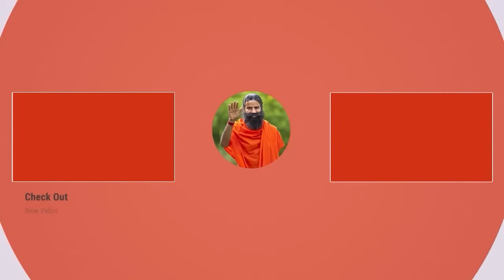सर्वाइकल को खत्म करने का तरीका || Swami Ramdev